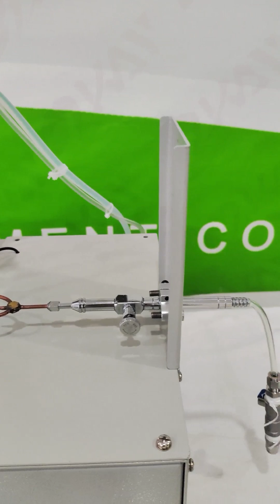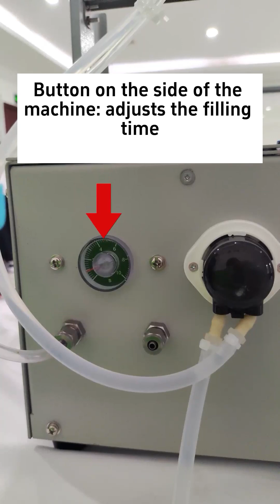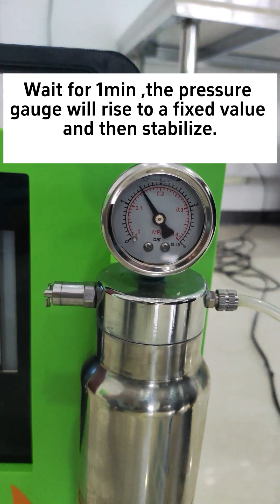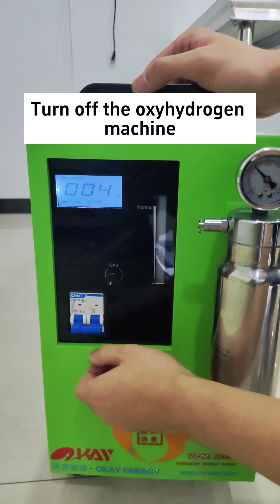Okay Energy Full Automatic Ampoule Filling and Sealing Machine Installation Video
Automatic Ampoule Filling and Sealing Machine is a specialized piece of equipment used in the pharmaceutical industry and laboratory for efficiently filling and sealing ampoules, which is small glass used to store and preserve liquid medications, vaccines, or other sensitive substances.